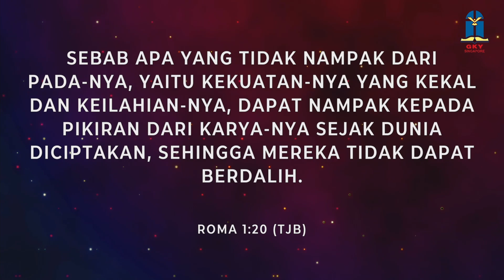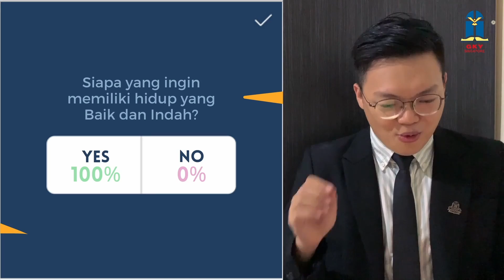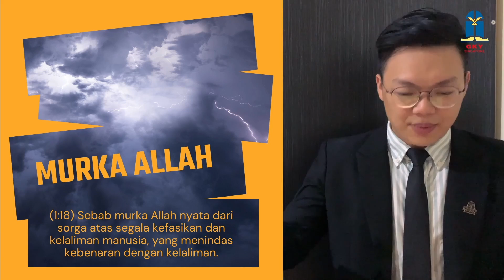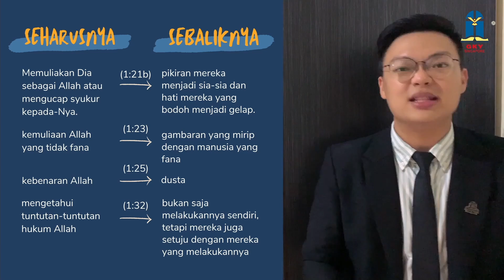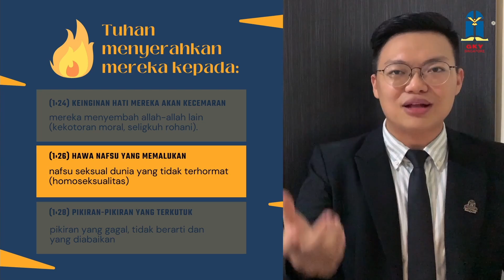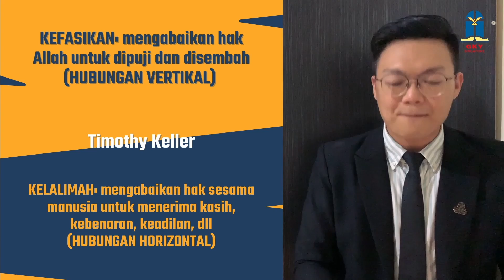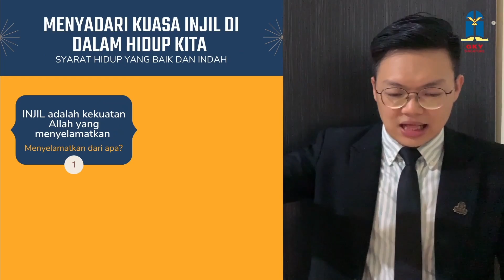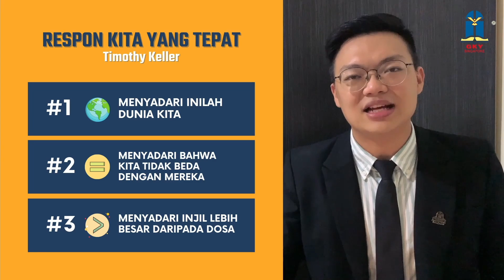Evandreas Teguh - The Good and Beautiful Life (Part 2)